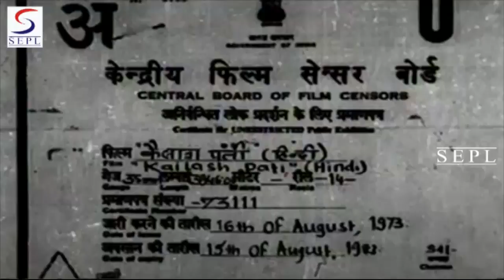कैलाशपति -- Kailash Pati - Sumitra Devi, Mahesh Kumar, Niranjan Sharma, Jeevan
Lord Shiva and Mahadevi Sati, living on the Kailash, once observed the movement of Devtas therough the heavens and wondered what it was all about. Naradji, who happened to visit the kailash at this time, infor- med them that the Devtas were all goin to Kankhal where Daksha Prajapati, the father-in-law of Lord Shiva, was performing a Mahayajna and that by not inviting Lord Shiva he purposely meant to insult Lord Shiva. Satiji, therupon went to the Mahayajna uninvited but being ope- nly insulted by her father she sacrificed herself in the fire. This enraged Lord Shiva. He distoryed the Yajna as well as Daksha and being broken hearted oving to the loss of Satiji ultimately went into Samadhi. . Meanwhile, Tarkasur, the king of asuras, was doing sever penance. Eventually, on Bramhaji being pleased, Tarkasur obtained two assuranc- ces namely that he would conquer the three worlds and that his death would only be at the hands of the son of Lord Shiva. Thinking that Lord Shiva being in permanent Samadhi and Satiji having died Lord Shiva will not get a son and so he was immortal, Tarkasur spread an orgy of terro through the world and also succeeded in subjugating Lord Indra. The Devtas were terror stricken. They begged of Bramhaji to find some way otu. Bramhaji thought that reincarnation of Sati was necessary. Thus Parvati was born to Parvatrai, the king of Himachal. . Paravit soon grew up to be a beautiful princess. There were many suitors including Tarkasur, but Parvati had seen Lord Shiva in her visions and had set her heart on him. Lord, Shiva, however, was in Samadhi so Indra sent Kandev to wake him but Lord Shiva burnt him to death. At last Parvati commenced penace to win over Lord Shiva. Tarka- sur tied nard to make her give up the penace but eventually she succeeded. Lord Shiva married Paruti and they got a son, Kartikeya. . The news of Kartikeyas birth was as a death kenll to Tarkasur. He tried all methods to destoty Kartikeya but his own son Kamlaksha fell prey to his own game. . The loss of Kamlaksha enraged Tarkasur. He took a vow to destoyr Lord Shiva and entire Kailash, and actually invaded the Kailash with all his might. Lord Shiva was in samadhi and could not be disturbed. Naradji said that Karikeya was the boy of destiny and he must assume the command of the Kailash forces. although he was only eight years old. Battle ensued between him and Tarkasur.

Director:Dhirubhai Desai
Main Cast:Sumitra Devi, Mahesh Kumar, Niranjan Sharma, Jeevan
Genre:Musical
Banner:Prabha Pictures